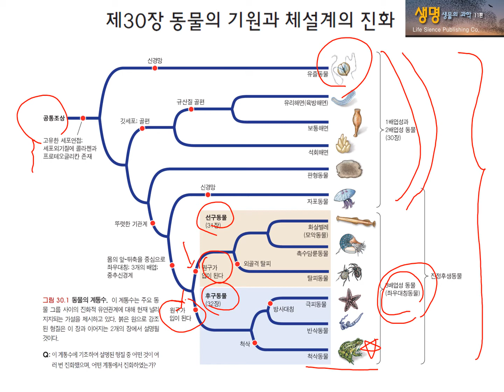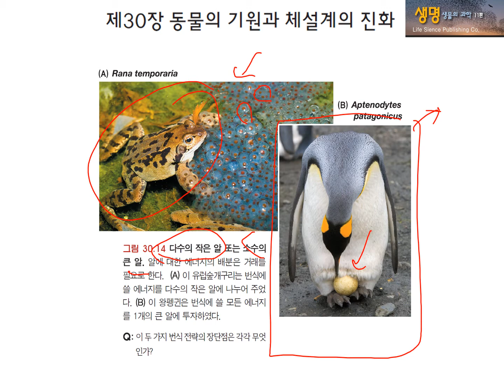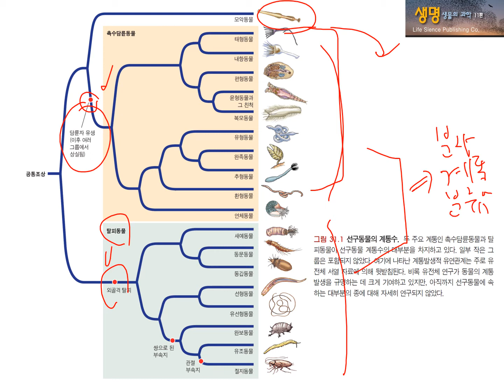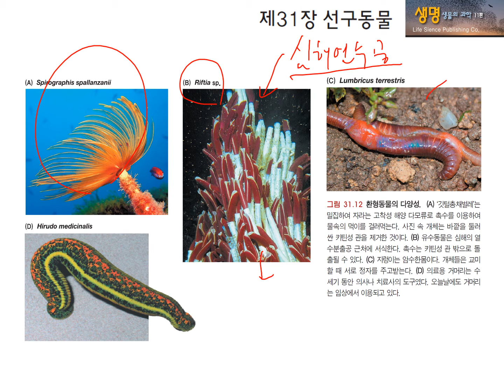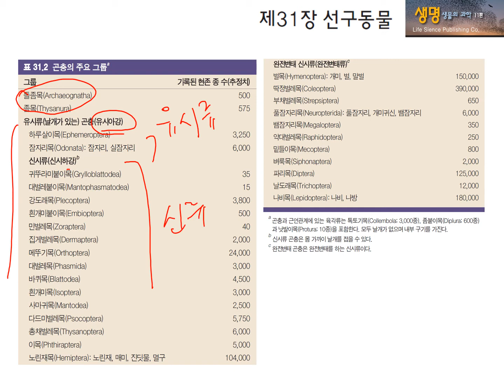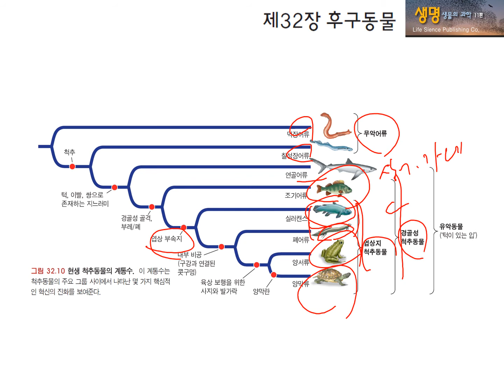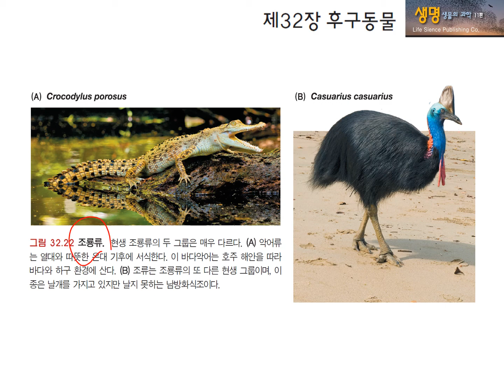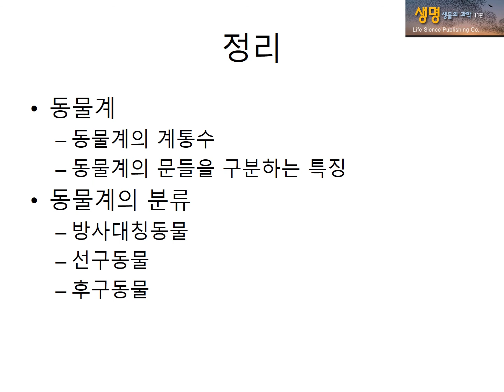Diversity2 Biology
2020-1학기 대학원 생물학특론 생물다양성2